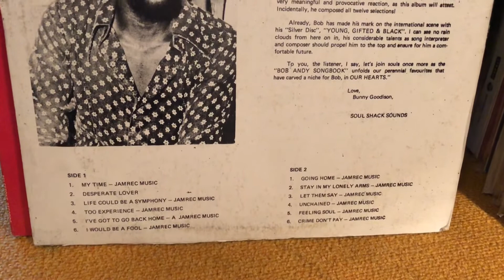BOB ANDY -"Too Experience" ROCK STEADY ロックステディ(vinyl record)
ロックステディが好きなんです。
たまらなく甘いメロディーがクセになります。

ロックステディは1966年から1968年のわずか2,３の間にジャマイカで流行したポピュラー音楽の一種。スカとレゲエの中間の時代に流行した。(ウィキペディアより）

今回は、ボブ・アンディのToo Experienceです。